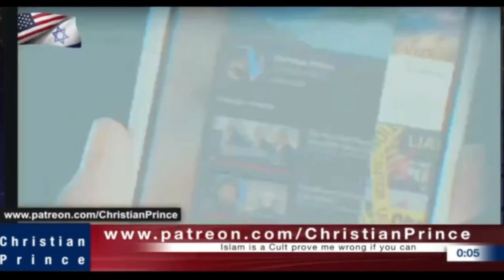Important for Christian to be United (Unity pt 2)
This video was clipped from Christian Prince live video on his channel
22 Nov 2023

Careful not to make our relationship with God depend on other people or some community.
God gave us community so that we can support each other. But remember to
[12] For as the body is one, and hath many members, and all the members of that one body, being many, are one body: so also is Christ. [13] For by one Spirit are we all baptized into one body, whether we be Jews or Gentiles, whether we be bond or free; and have been all made to drink into one Spirit. [14] For the body is not one member, but many. [15] If the foot shall say, Because I am not the hand, I am not of the body; is it therefore not of the body? [16] And if the ear shall say, Because I am not the eye, I am not of the body; is it therefore not of the body? [17] If the whole body were an eye, where were the hearing? If the whole were hearing, where were the smelling? [18] But now hath God set the members every one of them in the body, as it hath pleased him. [19] And if they were all one member, where were the body? [20] But now are they many members, yet but one body.

May God bless us all and guide us until the end of our life